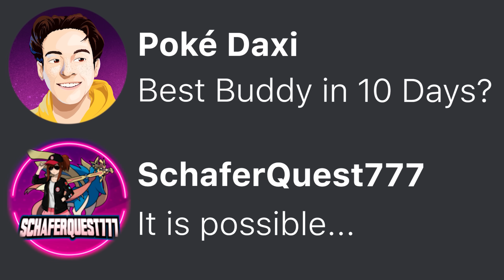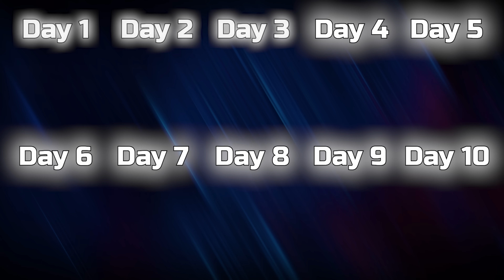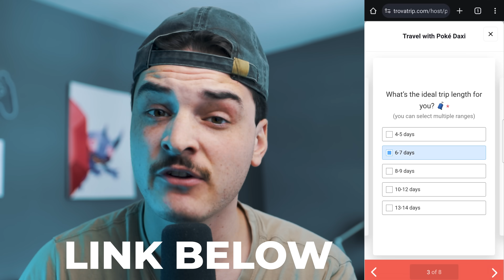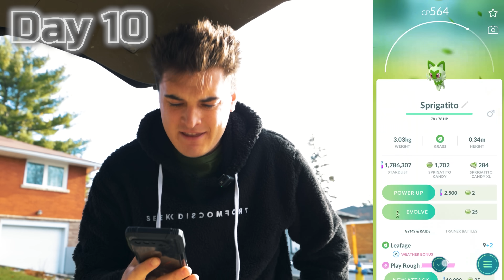I got the WORLD RECORD Fastest Best Buddy!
TIMESTAMPS
0:00 - Intro
0:36 - Day 1
5:42 - LETS GO ON A TRIP TOGETHER!
6:11 - Day 2 - Day 9
10:28 - Day 10
11:50 - Outro

AUTOCATCHER'S!